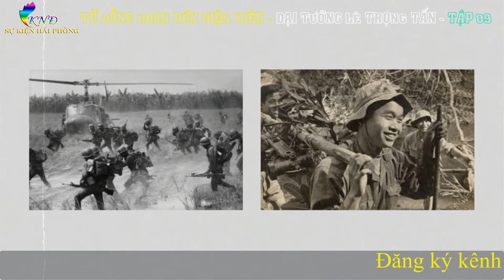TỪ ĐỒNG QUAN ĐẾN ĐIỆN BIÊN Tập 10| Hồi Ký Đại Tướng Lê Trọng Tấn | Kháng Chiến Chống Pháp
► Hồi Ký: TỪ ĐỒNG QUAN ĐẾN ĐIỆN BIÊN
► Tác giả:  Đại Tướng Lê Trọng Tấn
► Giọng đọc : Khương Ngọc Đình
► Sản xuất : Sự Kiện Hải Phòng
"Đồng chí Lê Trọng tấn là một cán bộ chỉ huy dũng cảm và sáng tạo mưu lược và quyết đoán, một người đồng chí trung thành và cương trực, rất mực thương yêu đồng đội, tình nghĩa thủy chung, được nhân dân và quân đội yêu mến và tin cậy. Chiến công và thành tích của đồng chí đã góp phần xứng đáng vào sự nghiệp giải phóng dân tộc và bảo vệ Tổ quốc thân yêu.
 Cuốn hồi ức “Từ Đồng Quan đến Điện Biên” tuy còn một số hạn chế, nhưng cũng ghi được nhiều kí ức và tư liệu, nói lên một phần cống hiến của đồng chí trong quá trình chỉ huy, lãnh đạo bộ đội trong cuộc kháng chiến chống thực dân Pháp." - Lời giới thiệu của đại tướng Võ Nguyên Giáp.
Sự Kiện Hải Phòng trân trọng giới thiệu cùng quý vị và các bạn hồi ký của Đại Tướng Lê Trọng Tấn - một trong những vị chiến tướng tài ba của quân đội ta!